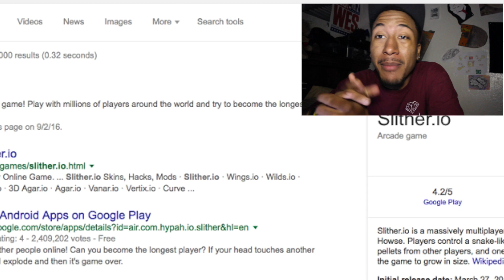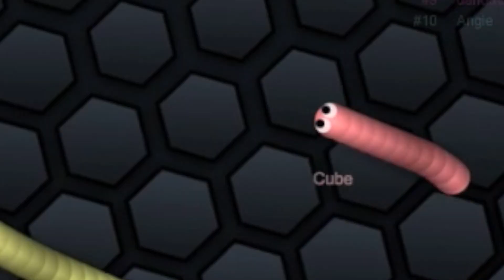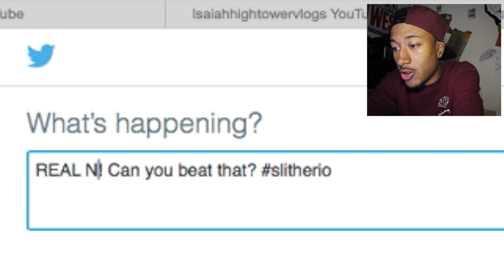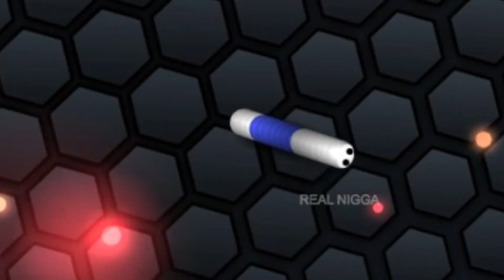SLITHER.IO | IS THAT ICE CUBE!?!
Whats your highest score in Slither.io!?
Let me know cuZ also let me know what other games I should play

SNAPCHAT: Isaiahightower ( With 1 H)